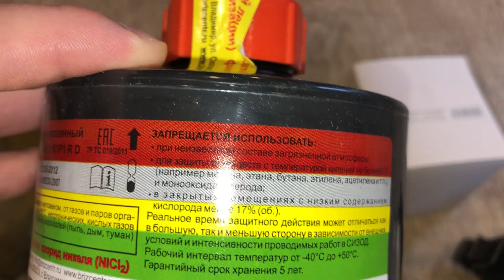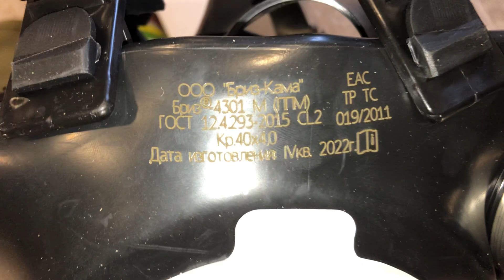Противогаз промышленный Бриз-3301 (ППФ), фильтр марки A1B1E1K1P1 R D с лицевой частью ППМ_сумка